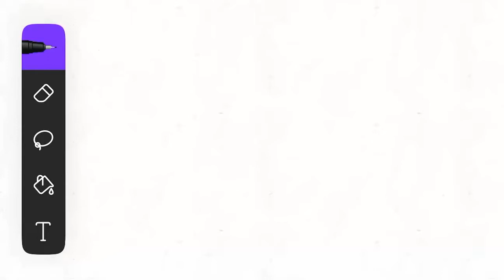DESOLATION meme Bloody bunny